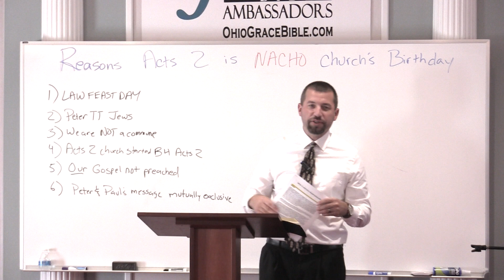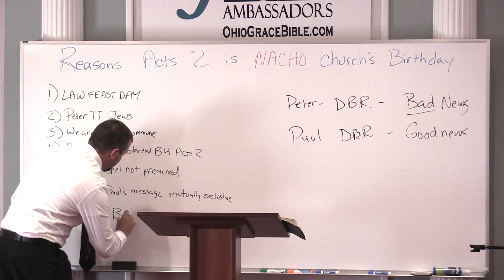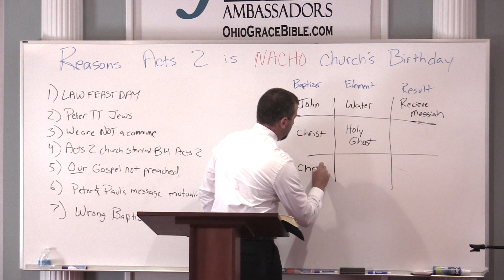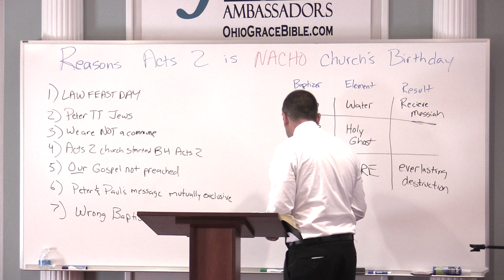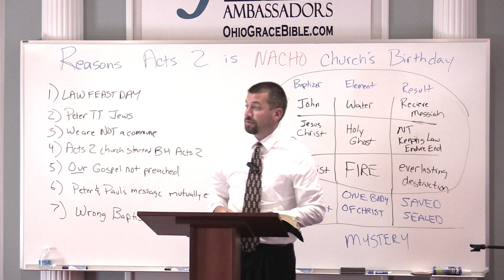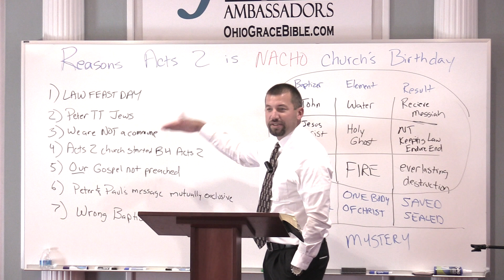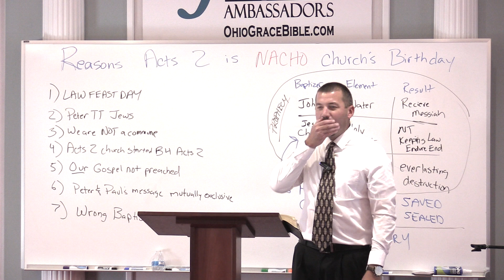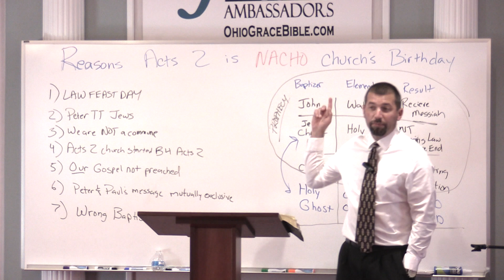Questioning GotQuestions Pt.5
More reasons why the Church, the body of Christ was not the church in operation on the day of Pentecost.   There are three prophetic baptisms in one verse in Matthew, one of which is fulfilled on the day of Pentecost.  The baptism of the Body of Christ is different, and for a different purpose.